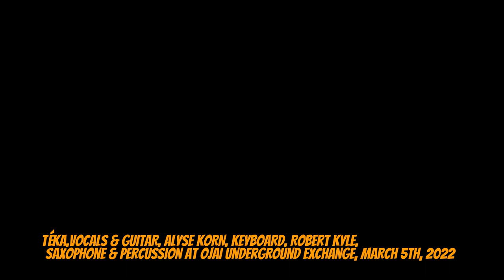Influência do Jazz by Carlos Lyra - Téka & friends Alyse Korn, keys, Robert Kyle, sax & percussion.